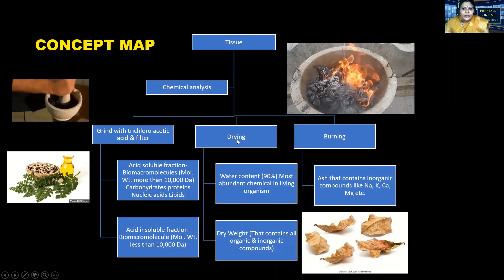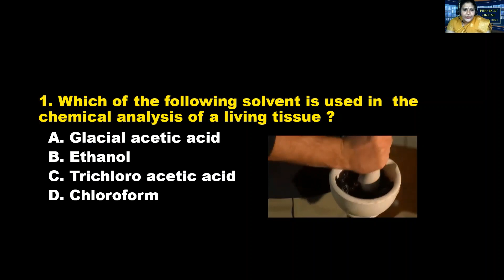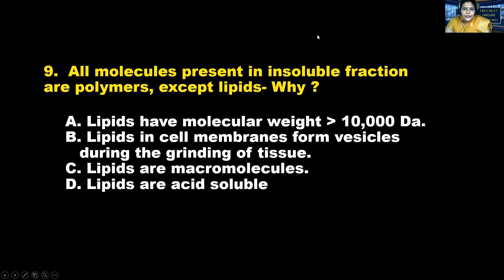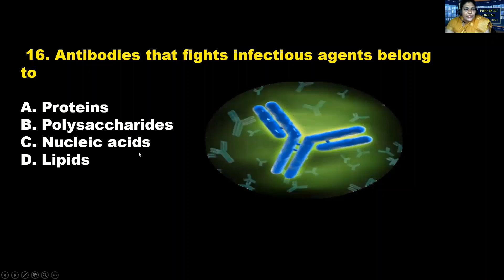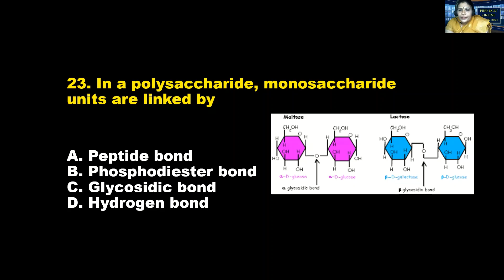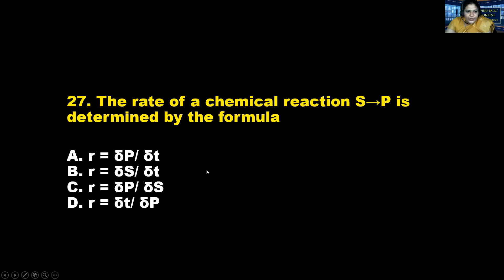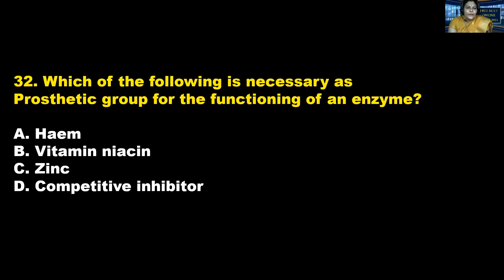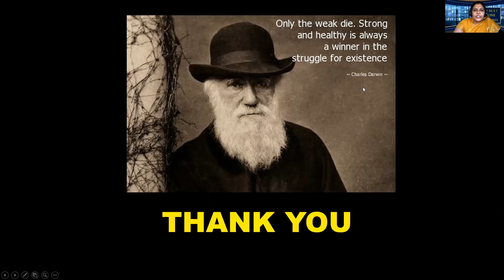KCET Biology-16 | Biomolecules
Topic: Biomolecules
Rp: Vimala R